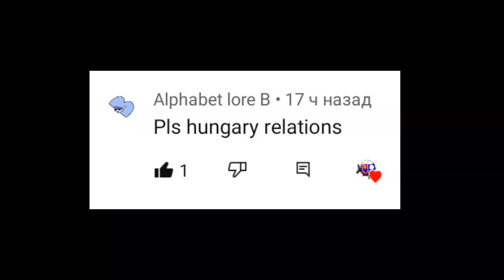Mr.Incredible becoming uncanny Hungary relations🇭🇺